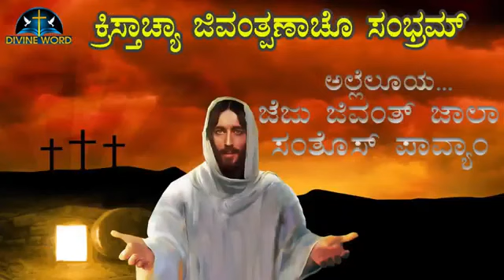Easter Vigil Mass 2023 | Most Rev. Dr Peter Paul Saldanha| Live From Rosario Cathedral, Mangalore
Video Credit: Divine Word TV